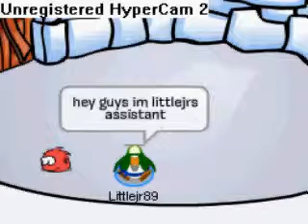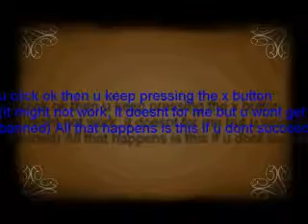Cp tips and tricks ep.1.AVI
Hey guys, yep it has finally happened iv been banned and they wont tell me y. So. i decided to make an assistant a while back just in case this ever happend. Anyways i hope u like this video because im trying a new software to make these videos u may be able to notice.